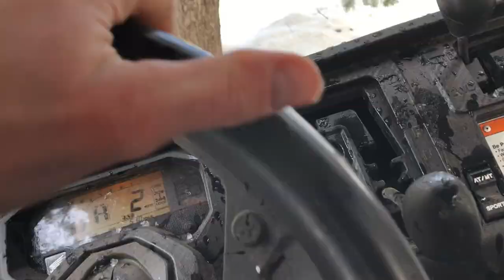Turn Track on YZ 250 in the Snow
Lots of snow means lots of falls! Ripping my YZ 250 in the snow for a bit and listening to Neil critique!